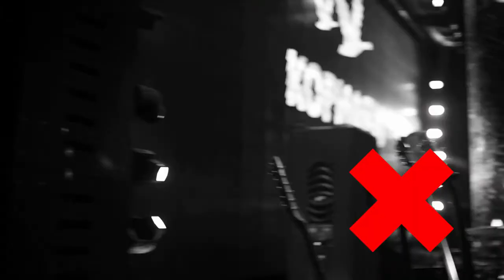MÜÜR - Референс для звукачей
Проблемы с минусом неизбежны.
Здесь то, как не надо убавлять минус для MÜÜR и как надо его прибавлять.

Звук составлен приблизительно на основе двух живых записей и минусовок, трагически не прозвучавших на этом гиге.